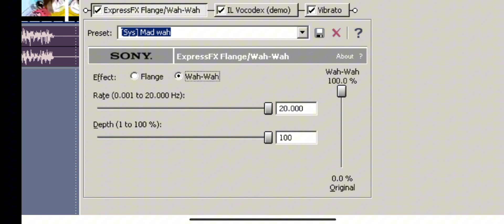How to make Mystery Purple Chorded